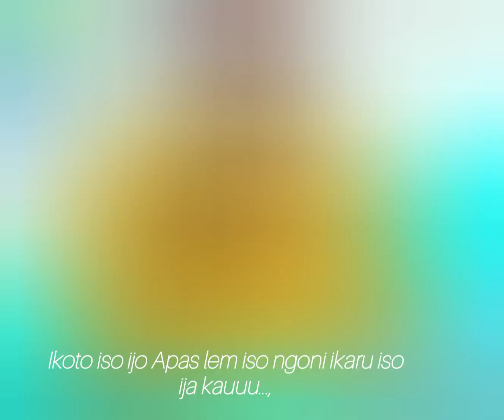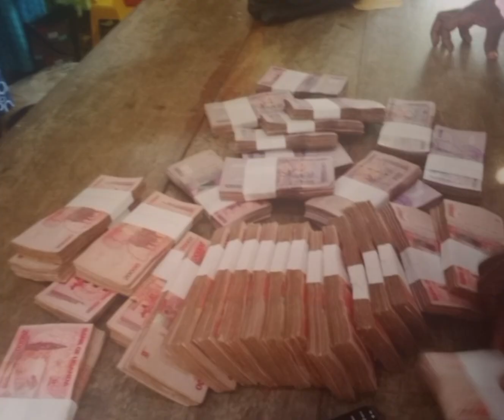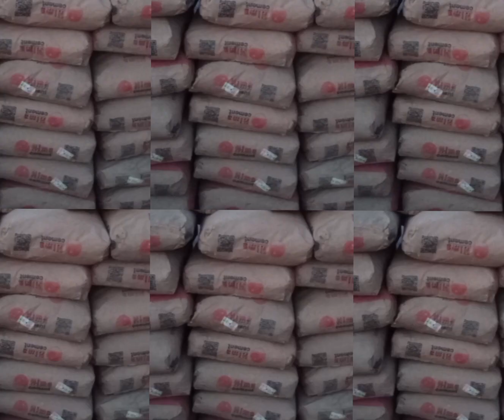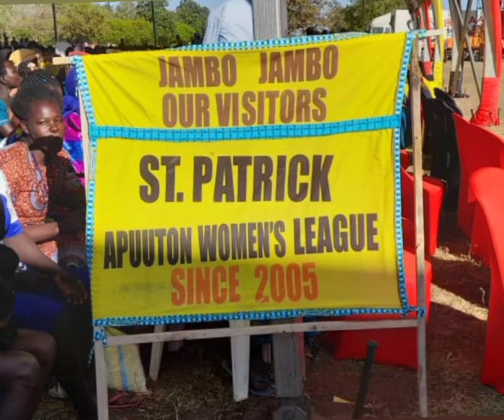HON.PETER OGWANG BY BROTHER JOHN ENYAKU AND SISTER JANE